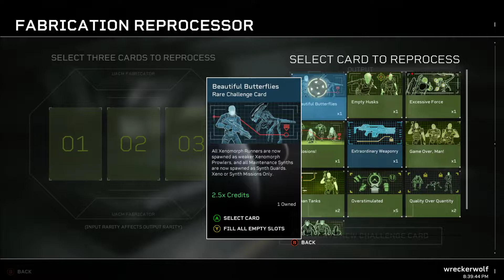Aliens Fireteam Pathogen expansion part 2 plus Turret Restock!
Hey folks! Fenix and I finally got back to Aliens Fireteam to power through the last mission and the boss! What went considerably less f_cking smoothly was our subsequent foray into Turret Restock mode...! Join us for technical issues and general spazzery!
NOTE: Had some audio balancing issues, my audio ended up low. Something to fix the next time.